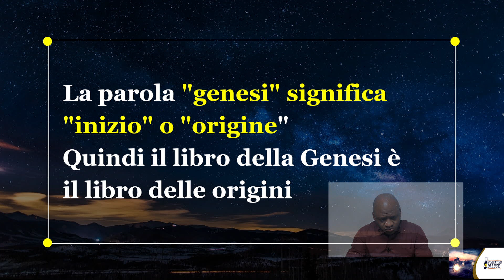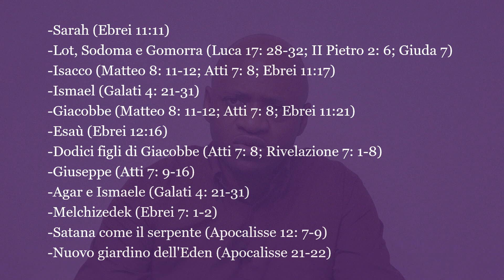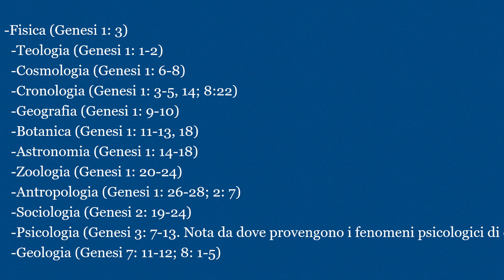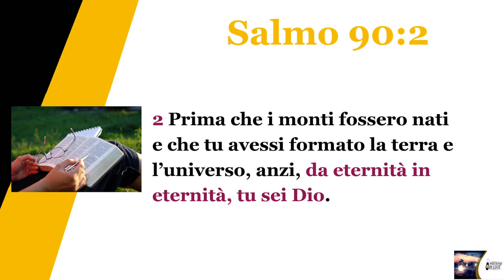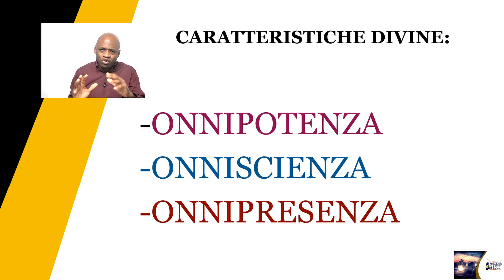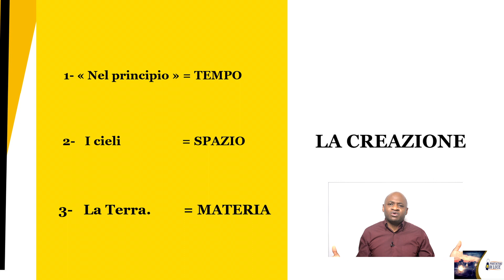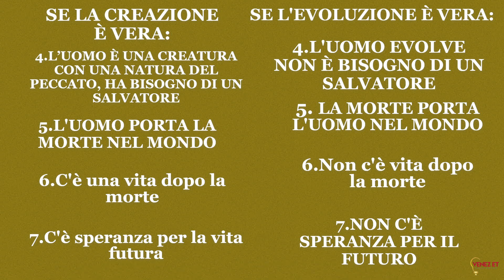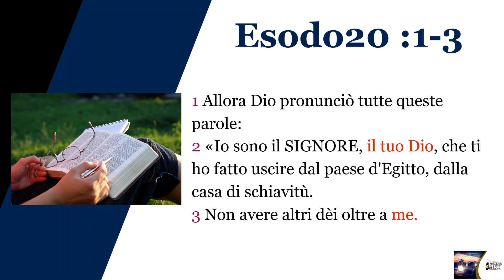SERIE SULLA GENESI, 4 : CHI È DIO?